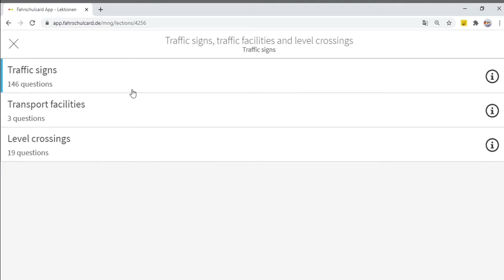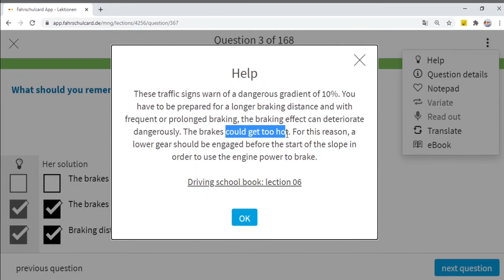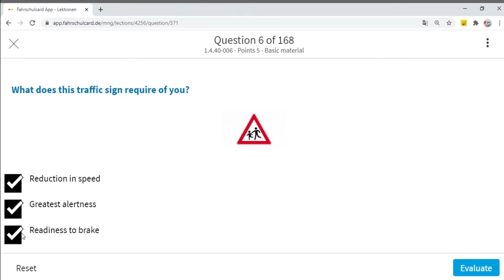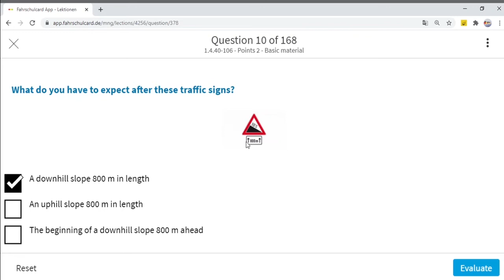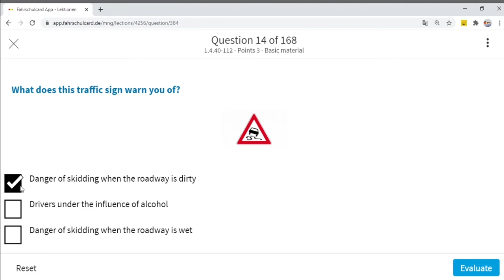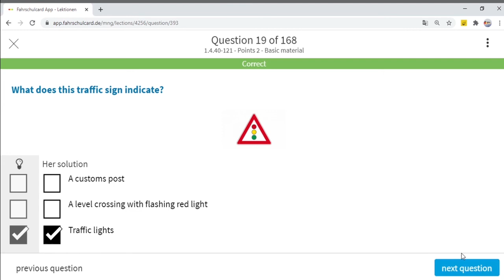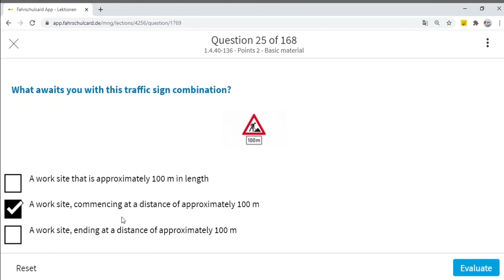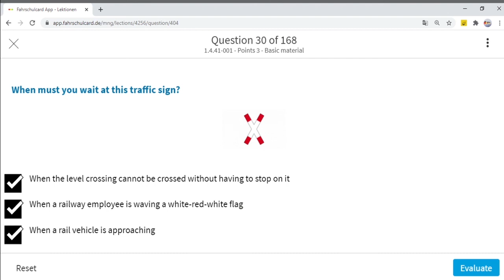German Driving License in Urdu & Hindi | Traffic signs facilities& level crossing | Topic 6 Video 10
Complete preparation of theory of German Driving License in Urdu with official permission and support of Fahrschulcard.

Topic 6: Traffic signs, traffic facilities and level crossings

Thema 6: Verkehrszeichen, Verkehrseinrichtungen und Bahnübergänge

How to download Fahrschulcard app

About our Channel (Wains Vlogs)